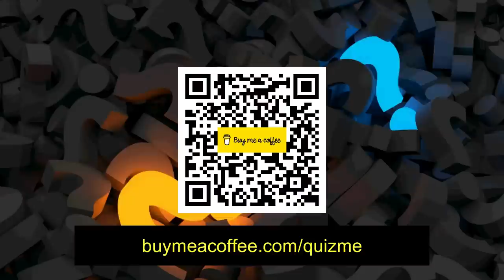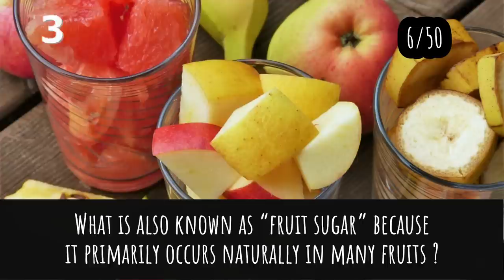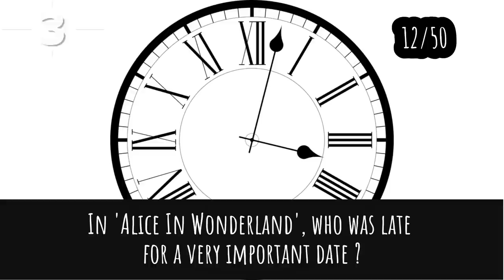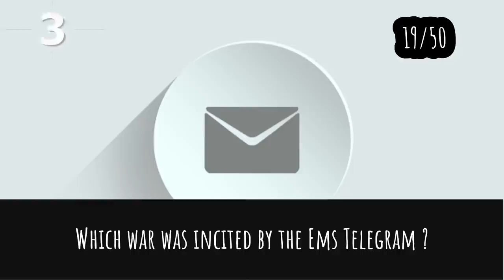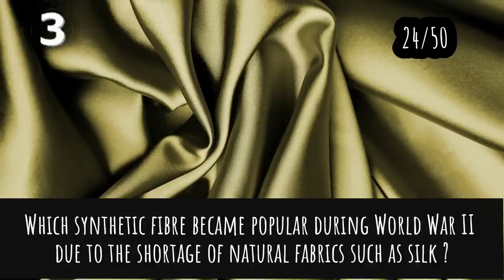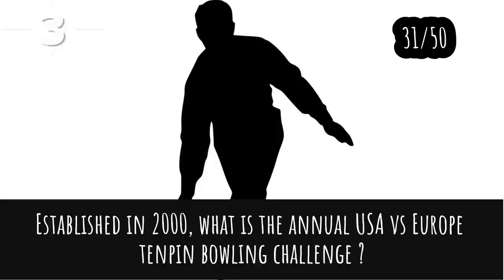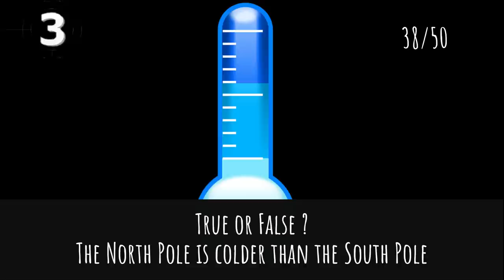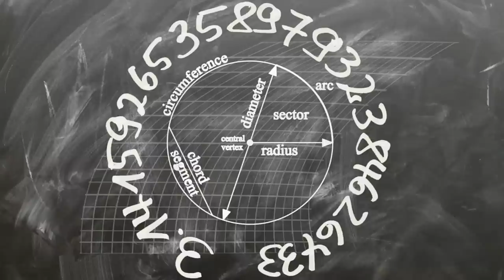General Knowledge Quiz Trivia #103 | China Currency, Butterfly Wings, Golden Poison Frog, Matchboxes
- Jane Fonda movie
- China currency
- Butterfly wings
- Golden Poison Frog
- Centre of Universe according to Greek
- Collector of matchboxes and match labels